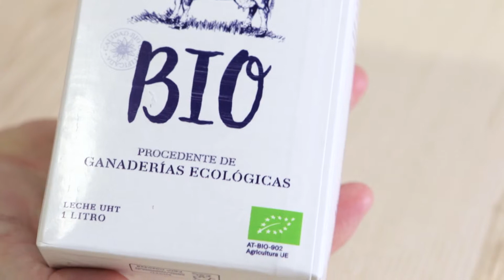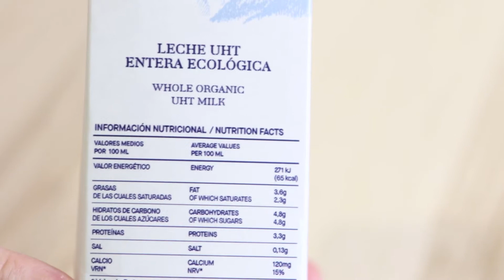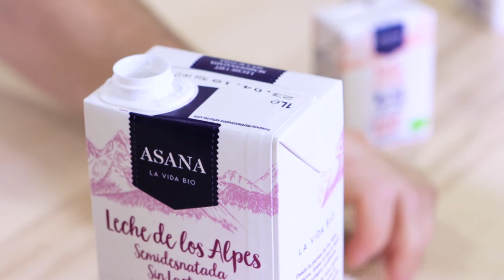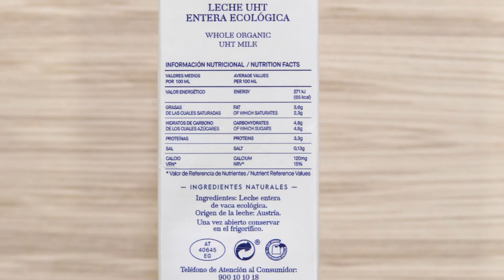Leche BIO Asana | NOVUM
Nueva Leche y Nata Bio de ASANA